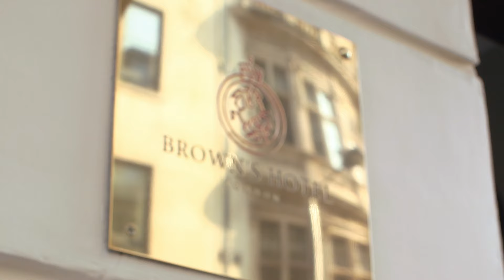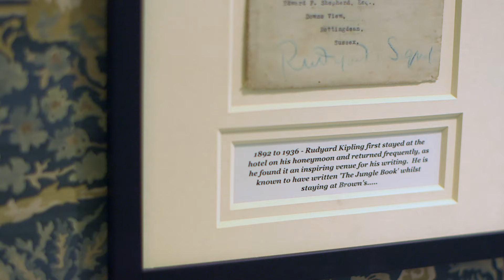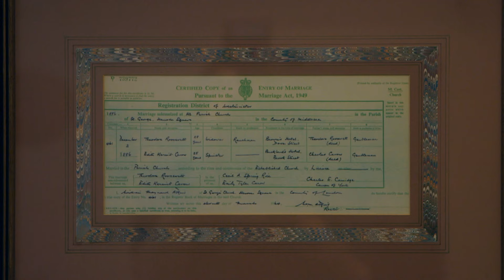Brown's Hotel | London, Mayfair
Dating from 1837, in the heart of London’s elegant Mayfair, Brown’s Hotel is an iconic luxury hotel where history and 21st century sophistication come together. The retreat of choice for royalty, presidents and literary greats over the centuries, Brown’s Hotel is an enduringly distinguished destination in London.